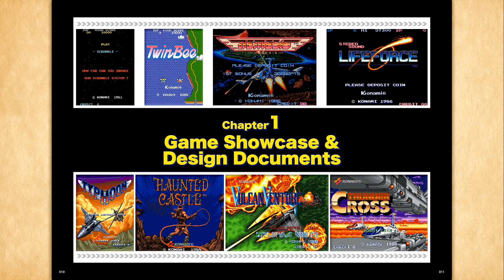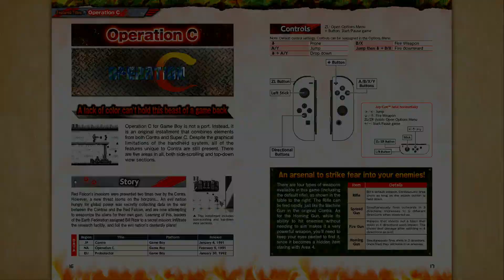Alte KLASSIKER & verpasste CHANCEN - Meine Meinung zu den Konami Anniversary Collections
Konami war in den 80ern & 90ern ein echter Software Gigant. Viele Spiele bescherten uns schlaflose Nächte. 26 dieser Games dibg es nun verteilt auf drei Anniversary Collections, die ich mir in meinem Meinungsvideo angeguckt habe. Wieso Konami hier viele alte Klassiker serviert und dennoch Chancen verpasst, verrate ich euch im Video.